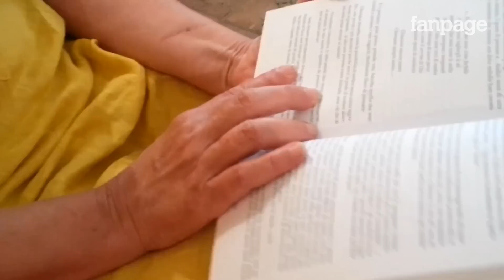Maturità 2014, ma i docenti cosa pensano degli esami di Stato?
"Gli esami di maturità andrebbero aboliti", sono in molti i docenti convinti della necessità di una riforma del sistema scolastico in tal senso. Un enorme spreco di denaro pubblico, secondo gli insegnanti, che, così com'è strutturato, ha ben pochi risvolti pedagogici.
A pochissimi giorni dall'inizio degli esami di maturità, abbiamo sentito dunque, il parere dei professori. E al di là delle valutazioni sulla bontà del sistema, una cosa è certa: pure per loro l'emozione è tanta, specie quando rivestono il ruolo di membri interni. "Anche noi viviamo la famosa notte prima degli esami".